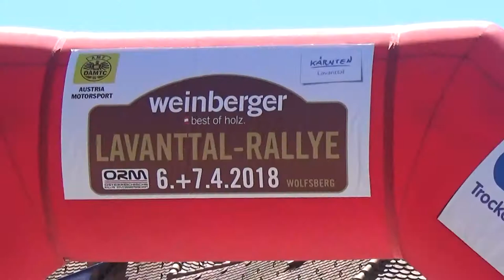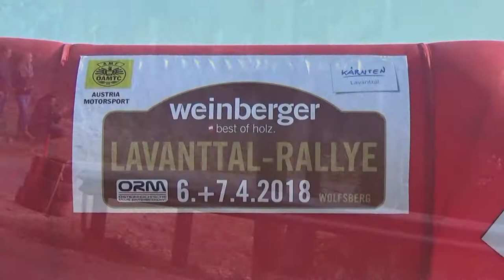Weinberger Holz Lavanttal Rallye 2018 Christoph Zellhofer-Thomas Schöpf